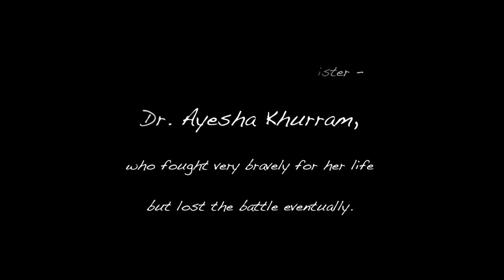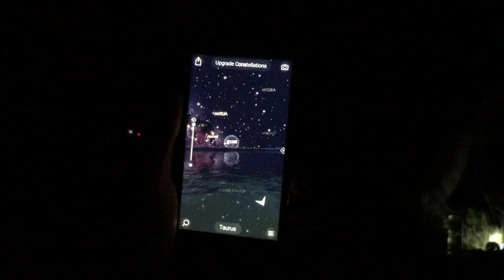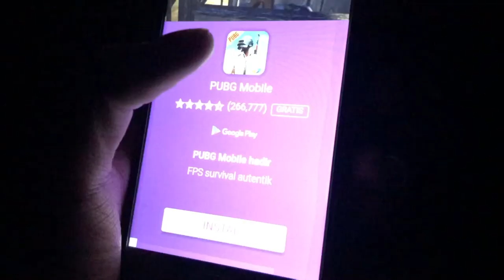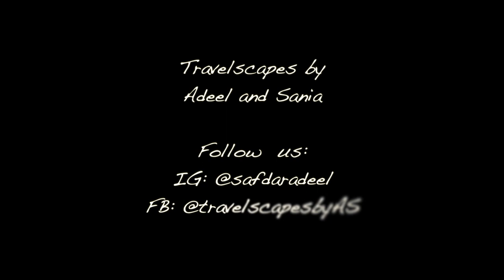CLIMBED AN ACTIVE VOLCANO (Mt. Bromo) - Indonesia Part 1 - Vlog 9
Our first vlog in Indonesia.

English subtitles/CC are available - click on the cc icon to open them.

Part two of our Indonesia vlog series would be out next Sunday.